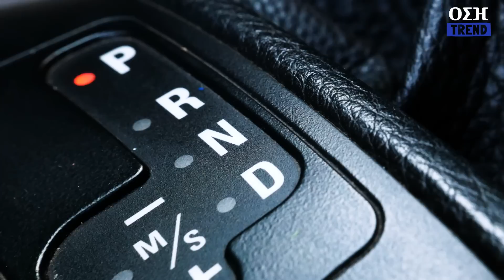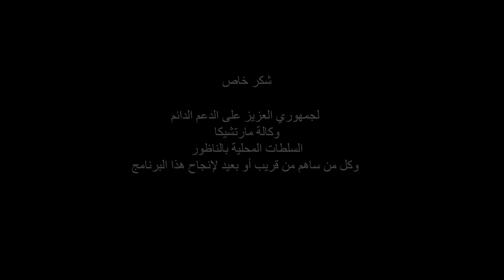5 سنين ديال الحب نهار تشللت سمحات فيا | Asari ak Bouziane - cheb Ziko . Ep 12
هذا البرنامج صالح لاستخدام البالغين من الجنسين فقط وغير مسئول عن سوء التفسير وتشابه الأحداث يشاهد بعيدا عن الأطفال

نوع البرنامج : ترفيهي
المدة : 35 دقيقة
الفئة المستهدفة : البالغين من الجنسين

حصريا : على قناة اليوتوب : Rif Trend

الحلقة التاسعة : Hafssa Da

تقديم وإعداد : بوزيان

مدير التصوير : أيوب شحطيط
مساعد التصوير  : وسيم موش
تصوير الدرون : عبد العزيز عاصم
 مهندس الصوت : صلاح الدين أمغنوج
تصميم & 3D : محمد أمين الموساوي
post-production : صهيب النملي
تصميم البوستر : أيوب شحطيط

أغنية الجنيريك

لحن وغناء : بوزيان
كلمات : عبد الرحيم فوزي
التوزيع الموسيقي مكساج مستورينگ : زيكو لاپرود بلجيكا
تم تسجيل الصوت باستوديو : حسن ثسغناس

الإدارة الفنية : أكسيل ريفمان

إخراج : بوزيان

إنتاج : ريف ترند للإنتاج

ريف تراند💙 منصة إلكترونية. حيث تلتقي كل الأذواق والفنون تشاهدونا فيها برامج متنوعة بأفكار جديدة